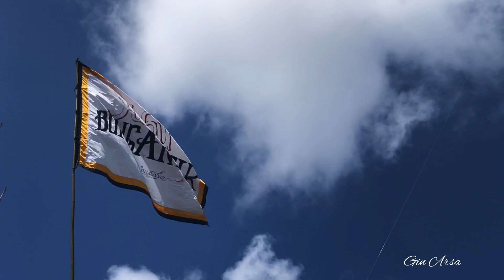Bongantik kite festival || Lomba Layangan Sawangan Nusa Dua || Kubu Bongantik || kategori celepuk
Bongatik kite festival || Lomba Layangan Sawangan Nusa Dua || Kubu Bongantik || kategori celepuk